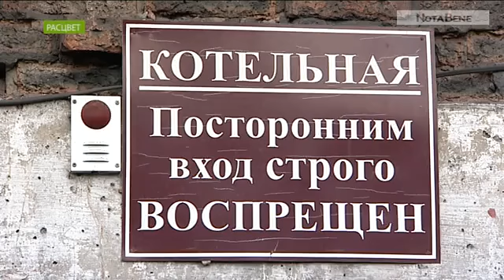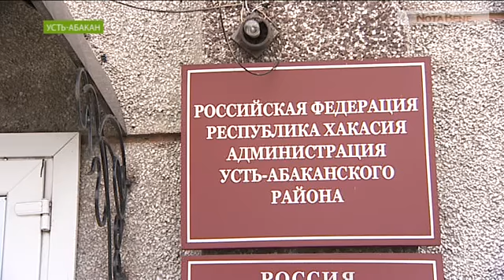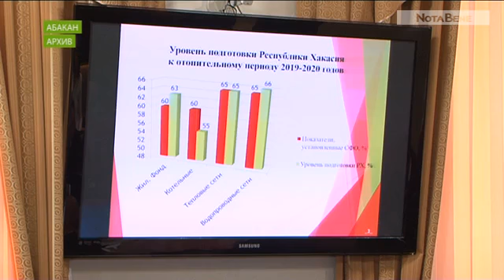Усть-Абаканский район закрыл шесть и создал одно коммунальное предприятие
Коммунальная реформа Хакасии: за тепло и воду будут отвечать районные власти.